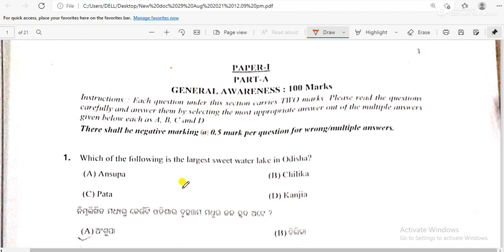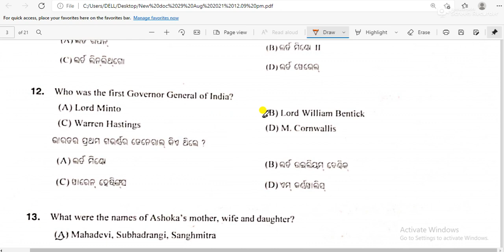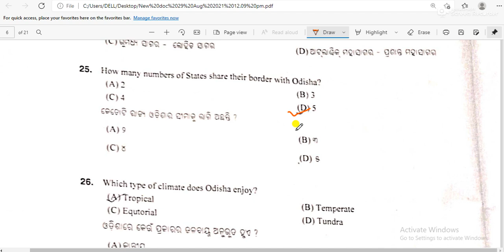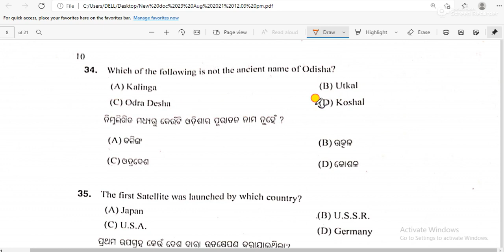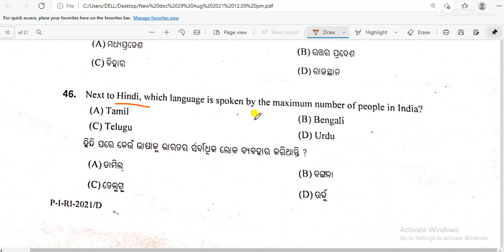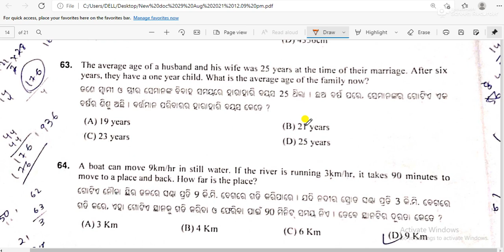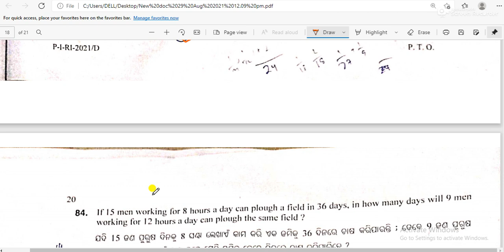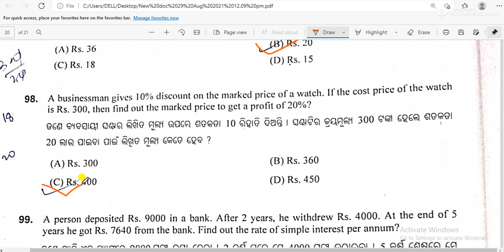ODISHA R.I PAPER-1 ANSWER KEYS